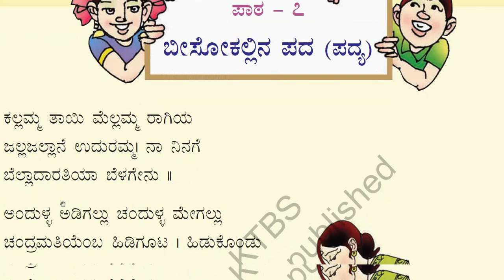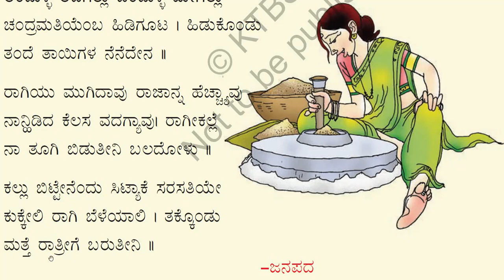4th Std (Karnataka) Kannada ( ಸಿರಿ ಕನ್ನಡ, Siri Kannada) Poem-3(Lesson-7) “ಬೀಸೋಕಲ್ಲಿನ ಪದ”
4th Std (Karnataka) Kannada (Siri Kannada) Poem-3(Lesson-7): “ಬೀಸೋಕಲ್ಲಿನ ಪದ”
4th_Std_Karnataka_ Siri Kannada_Poem_3_ಬೀಸೋಕಲ್ಲಿನ_ಪದ,
4th_Std_Karnataka_ Siri Kannada_Lesson-7_ಬೀಸೋಕಲ್ಲಿನ ಪದ,